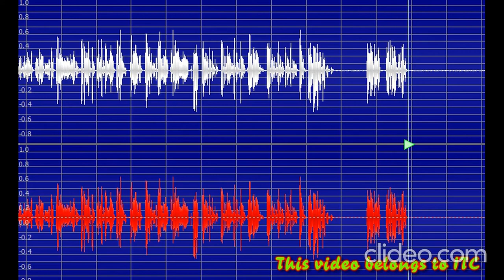RIVENDEN CITY THEATRE PART ❷#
LISTEN AND SPEAK (FOR LISTENING AND SPEAKING PRACTICE)